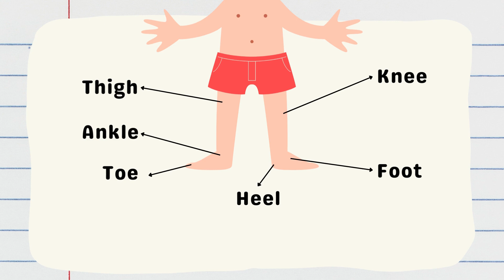Learn English for Kids: Parts of My Body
Learn English for Kids: Parts of My Body" is a fun and engaging educational video designed to teach young learners the names of different body parts in English. This video combines vibrant animations, catchy songs, and interactive activities to help children quickly grasp and remember body parts vocabulary. Perfect for preschoolers, kindergarteners, and early elementary students, this video is an excellent resource for parents, teachers, and homeschoolers looking to enhance their kids' English vocabulary in a playful and effective way. Join us on this educational journey and watch your child's language skills blossom as they learn to identify and name the parts of their body in English.